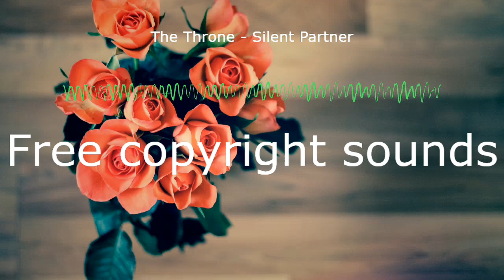The Throne - Silent Partner 🎵[Free CopyRight - Safe Music]🎵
如果您喜歡內容，別忘了訂閱和喜歡並與您的朋友分享，這是免費的

जब आप इस गीत का उपयोग करते हैं, तो हम केवल यह पूछते हैं कि आपने इसे अपने विवरण में रखा है:
當您使用這首歌時，我們只要求您將其放入描述中：
Cuando utilices esta cancion, solo te pedimos que pongas esto en tu descripcion:

🎵 Track Info:

Title: The Throne by Silent Partner
Genre and Mood: Classical + Dramatic
Las donaciones nunca son esperadas pero siempre son bien recibidas.

दान की कभी उम्मीद नहीं की जाती है लेकिन हमेशा अच्छी तरह से प्राप्त किया जाता है।
捐款從未有過，但總是很受歡迎。
Juānkuǎn cóng wèi yǒuguò, dàn zǒng shì hěn shòu huānyíng.